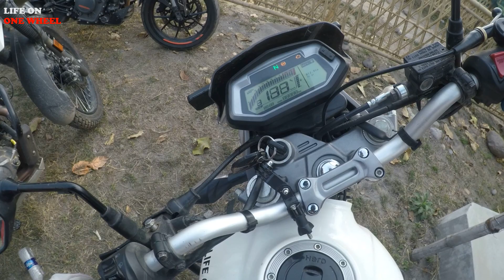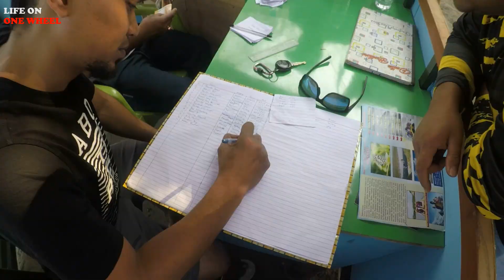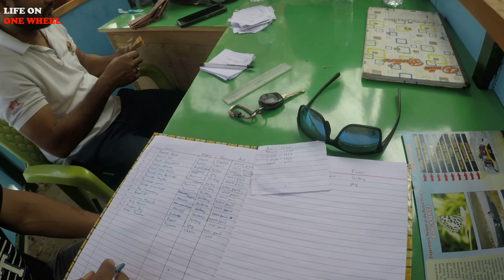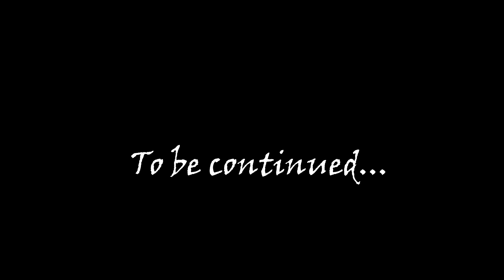Motocross championship, Assam Bogamati | Xpusle 200 | Impulse | My first competition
It was a great experience although we were not prepare for the competition we had a great time meeting up riders and hearing their journey, before I was into Enduro and trail-riding but now I have love for motocross it is a dangerous sport but love the thrill cant wait to participate next time.